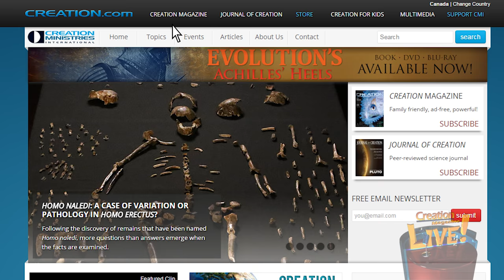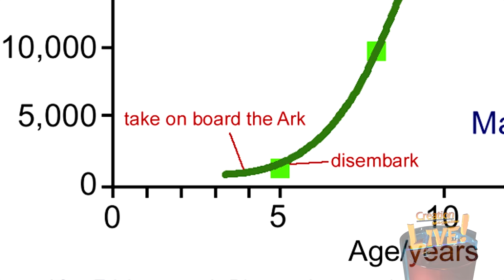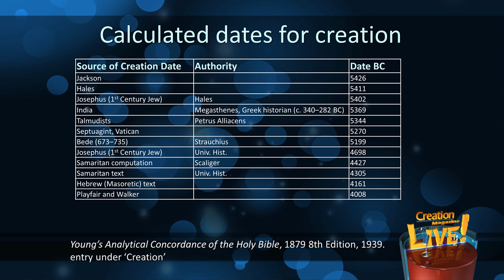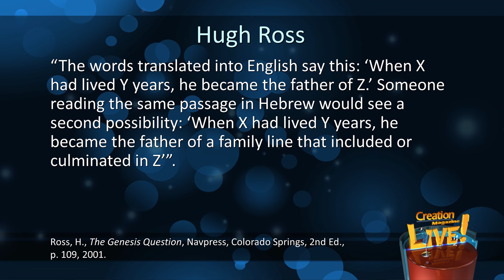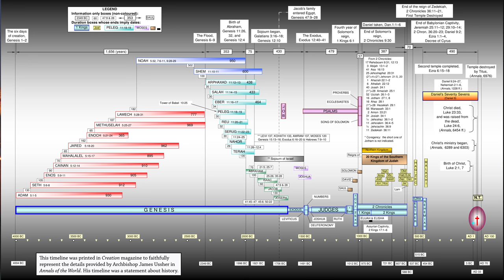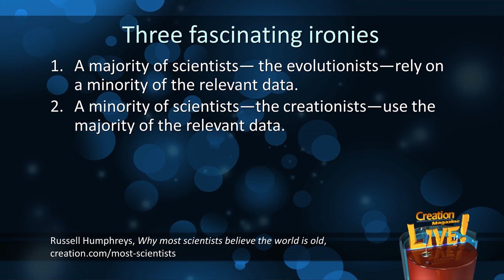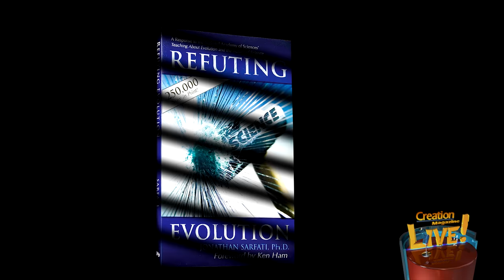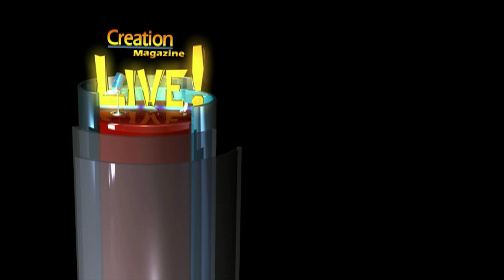How old is the earth? (Creation Magazine LIVE! 5-05)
How old is the earth? Six to ten thousand years old? Older? How precisely can a creation date be calculated? Does the Bible teach a six thousand year old Earth? Why do most scientists believe the earth is old? This episode explores one of the most controversial issues in the church, and answers these and many more questions regarding when God created.

What the Bible & Science Say About the Age of the Earth DVD